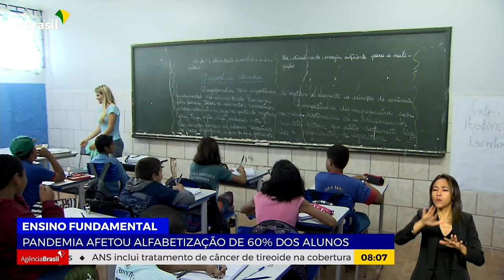PANDEMIA AFETOU ALFABETIZAÇÃO DE 59% DOS ALUNOS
01.06.23 - Um novo panorama do ensino fundamental realizado pelo Inep mostrou que 59% das crianças em fase de alfabetização sofreram algum tipo de prejuízo durante a pandemia.